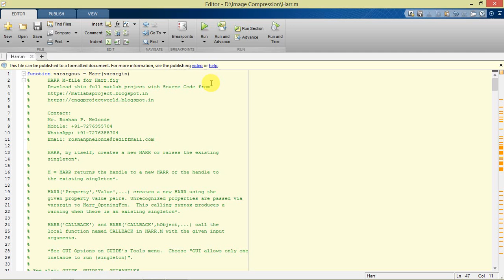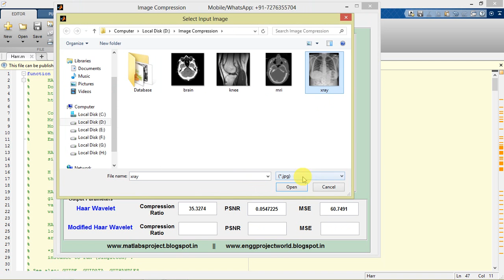Image Compression Using Modified Haar Wavelet Transform Using Matlab Project Code